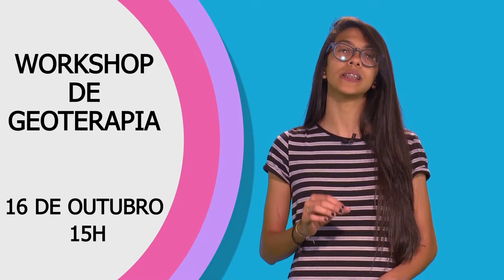SE LIGA AÍ - 2017 - Episódio 01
Se liga aí no novo programa semanal da TV UNIFATEA que vai trazer dicas de tudo o que acontece no UNIFATEA durante a semana. Então já sabe, né? Se liga aí!

FICHA TÉCNICA:
APRESENTADORA: MARIA BEATRIZ CRUZ
CINEGRAFISTA: BRUNO ULTRAMARI E WILLIAN BRAZIL
EDIÇÃO: YASMIN FERREIRA
ROTEIRO: MARIA BEATRIZ CRUZ
DIREÇÃO GERAL: PROF. ME. MIGUEL JÚNIOR MTB: 35128
COORDENAÇÃO TÉCNICA: WILLIAN BRAZIL
REITORIA: PROF. DR. WELLINGTON DE OLIVEIRA